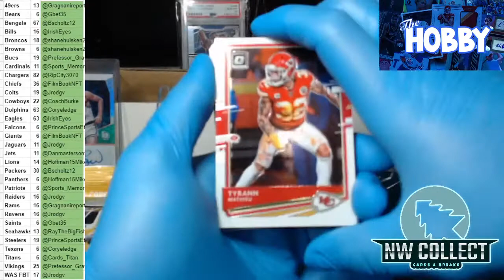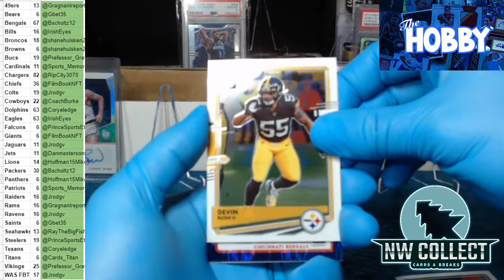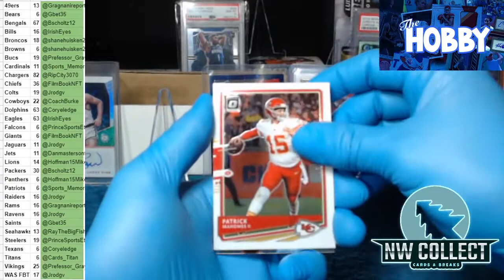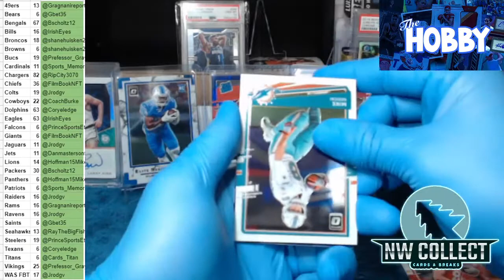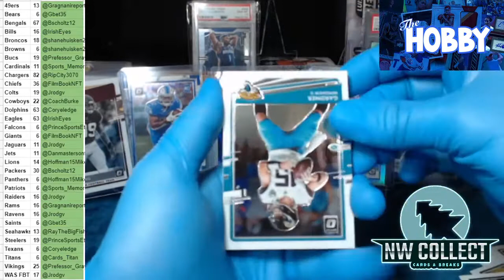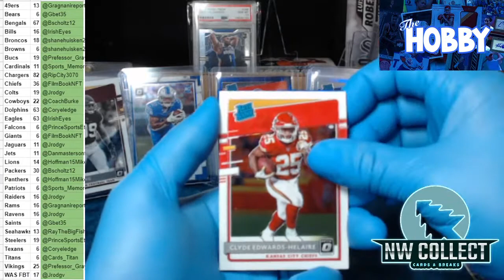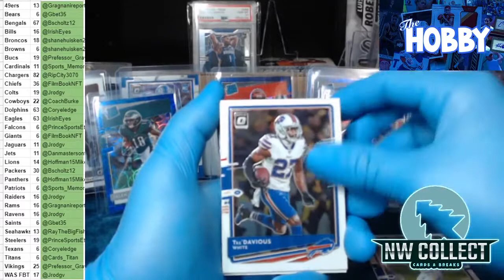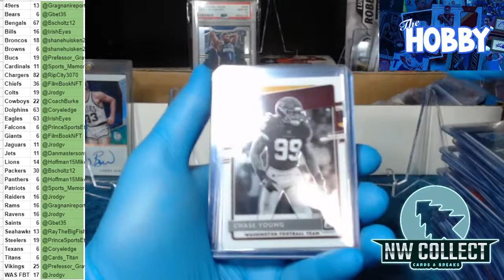2020 Optic Football Break 4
Best of luck! Lets eat!